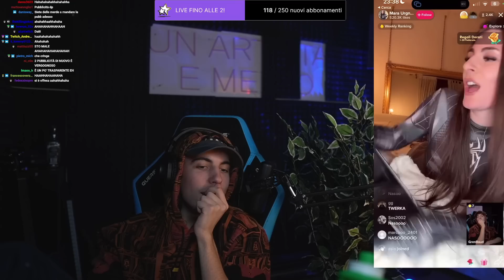GrenBaud viene bannato per colpa di una ragazza di OnlyFans ! 😱